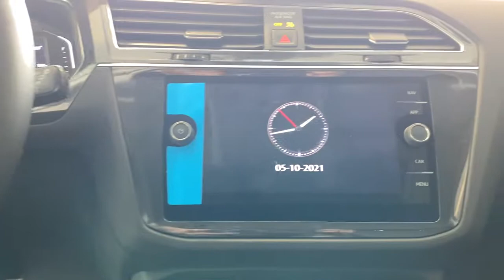2021 Volkswagen Tiguan Des Moines, Johnston, West Des Moines, Clive, Waukee, IA MM096358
PLATINUM GRAY METALLIC New 2021 Volkswagen Tiguan available in Des Moines, Iowa at
2021 Volkswagen Tiguan 2.0T SEL 4MOTION - Stock#: MM096358 - VIN#: 3VV2B7AXXMM096358

Navigation Heated Seats Sunroof Satellite Radio Back-Up Camera Turbo Charged 2-ROW TIGUAN MDO PACKAGE Alloy Wheels. PLATINUM GRAY METALLIC exterior and BLACK LEATHERETTE interior SEL trim. EPA 27 MPG Hwy/21 MPG City! CLICK NOW! KEY FEATURES INCLUDE: Navigation Sunroof Panoramic Roof All Wheel Drive Power Liftgate Heated Driver Seat Back-Up Camera Turbocharged Satellite Radio iPod/MP3 Input Onboard Communications System Aluminum Wheels Remote Engine Start Dual Zone A/C Cross-Traffic Alert. Rear Spoiler MP3 Player Privacy Glass Keyless Entry Remote Trunk Release. OPTION PACKAGES: 2-ROW TIGUAN MDO PACKAGE Frameless Auto-Dimming Rearview Mirror electronic compass and HomeLink garage door opener 2-Row Rubber Monster Mats w/Logo Kit (Set of 4) Heavy Duty Trunk Liner w/VW CarGo Blocks Cargo Area Retractable Privacy Cover. Volkswagen SEL with PLATINUM GRAY METALLIC exterior and BLACK LEATHERETTE interior features a 4 Cylinder Engine with 184 HP at 4400 RPM*. EXPERTS CONCLUDE: Great Gas Mileage: 27 MPG Hwy. BUY FROM AN AWARD WINNING DEALER: Lithia is one of Americas largest automotive retailers. We are focused on providing customers with an honest and simpler buying and service experience. We are giving customers straightforward information so that they can make confident decisions. We believe that our local communities are our lifeblood. In addition to the employment opportunities we provide in each of our neighborhoods we also provide contributions to charitable organizations that serve our families friends and customers. Plus tax title license and $180 dealer documentary service fee. Price contains all applicable dealer offers and non-limited factory offers. You may qualify for additional offers; see dealer for details.